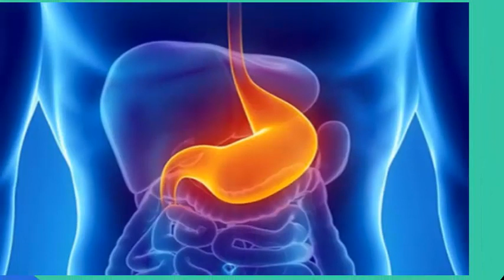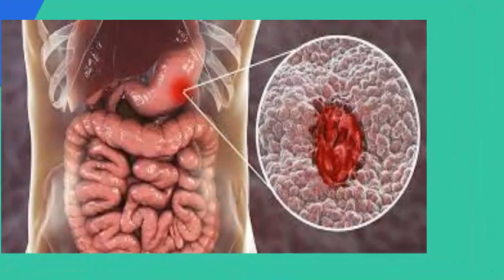RANITIDINA como usarla efectos y precauciones para que sirve